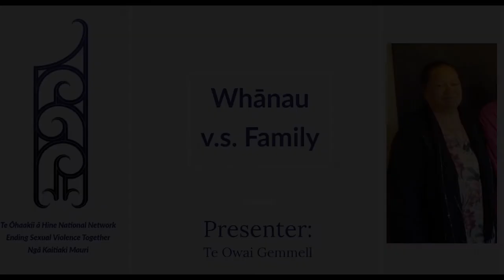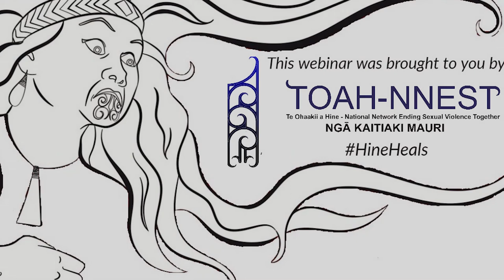Whānau v.s. Family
Ngā Kaitiaki Mauri of TOAH-NNEST presents

Whānau v.s. Family with Te Owai Gemmell. In this webinar, we delve into the meaning of Whānau v.s. Family as we discuss the different definitions between Tauiwi and Tangata Whenua. This webinar covers;

An explanation that ‘whānau’ and ‘family’ is about more than just a language difference.

Academic work that discusses the lack of sexual abuse that was observed by Tauiwi during their first encounters with Tangata Whenua in the 1800s.

The concept of a nuclear family unit and how this drastic shift about
what family actually means by colonisers has led to an erosion of Te Ao Māori worldviews and culture.

The importance of the partnership between Tauiwi and Tangata Whenua.

Below you will find a list of different resources that you can read that discuss the main themes we discussed in this webinar of Whānau v.s. Family.